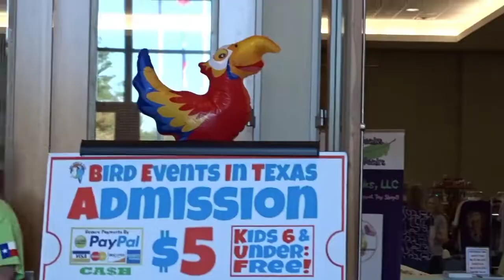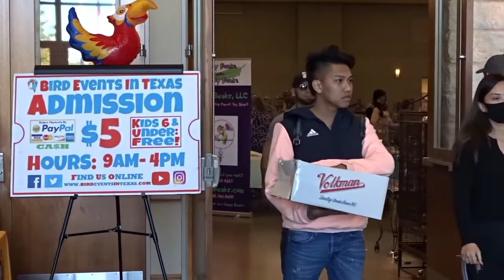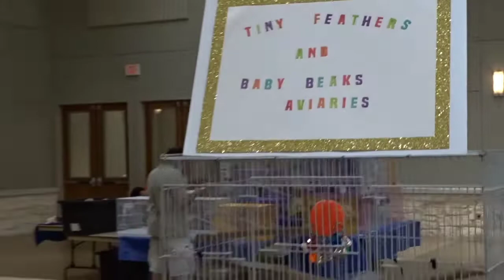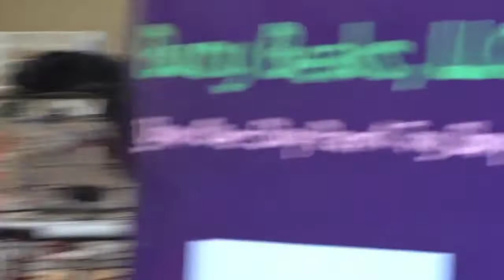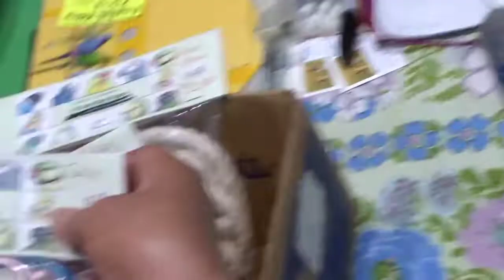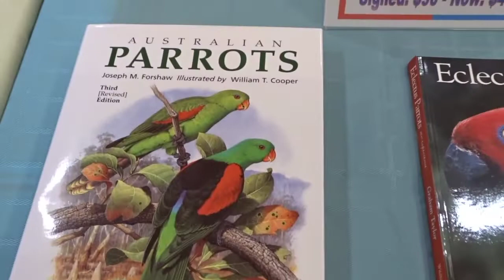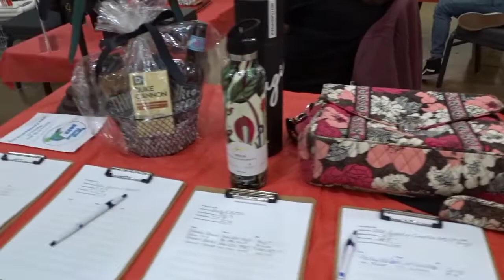CONROE VIDEO HIGHLIGHTS 11/6/21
Video Highlight compilation from Bird Events in Texas Conroe Fall Bird Expo at the Lone Star Convention Center in Conroe, Texas on Saturday November 6, 2021.